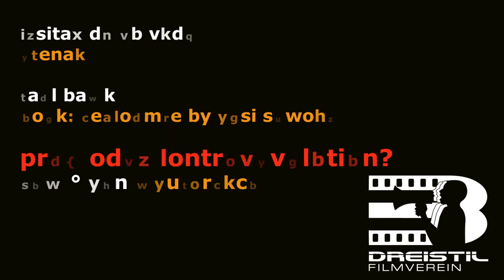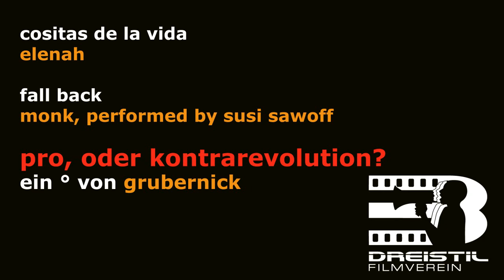pro- oder kontrarevolution?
Pro- or counter (r)evolution? An attempt to mix the idol-worshipping aspect of our pop-culture with four ghosts of  our global-conscience, who, using language, have given a shape to this crisis of intra-societal contradictions. Theodor Adorno, Herbert Marcuse, Rudi Dutschke and Peter Joseph.
Ein Versuch, die Götzenverehrung unserer Pop-Kultur mit einigen Geistern des Weltgewissens zu mischen. Philosophen die dieser Krise der inngesellschaftlichen Widersprüchlichkeiten Gestalt in Wort und Sprache geben.

Theodor W. Adorno
Herbert Marcuse
Rudi Dutschke
Peter Joseph

PES verwendet ein stetig verbessertes Bewertungssystem um einen Teamsport zu simulieren - eine scheinbar unvorhersehbar große Menge von Variablen wird in stetig neuen Kombinationen präsentiert und erzeugt so die Illusion von unendlicher Individualität. Und wir Menschen lieben diese vorhersehbare Unvorhersehbarkeit.

Umgelegt auf eine globale technologische Methodik zur Problemlösung, könnte man das Prinzip mit "ausreichende Annäherung" beschreiben. Um die Verhältnisse in einem geschlossenen Raum einschätzen zu können, müssen die Variablen anhand erkennbarer Tendenzen definiert werden. Das Resultat ist ein Basismodell, das über stetige Selbstüberholung und Verbesserung einen Grad der ausreichenden Annäherung erreichen kann. In dem Moment kann dann der Spaß losgehen.

Anstelle von unscharfem Relativismus (also These, Antithese und  Synthese - in der Realpolitik meistens eher eine 'Prothese') sollten in diesem Fall immer genauer werdende Verhältnismäßigkeiten zu Tage treten. Im Alltag sind das Zusatzinformationen, die uns immerfort bei der Entscheidungsfindung behilflich sind.

Ein vergleichbares Gedankenmodell wurde das Fundament der Zukunftsvision einer "Ressourcen-basierenden-Ökonomoie". Der Name stammt von dem amerikanischen Sozial-Designer Jacques Fresco. Dieser hat im Angesicht der offensichtlichen Korrupierbarkeit jedweder Institution auf dem Planeten eine Methode der Ressourcenverteilung erdacht, die nicht auf menschlichen Entscheidungen fußt, sondern auf einer gewissenhaften Anwendung der wissenschaftlichen Methode um bestimmte Aufgabenstellungen zu lösen:

Wenn z.B. man den Nährstoffgehalt eines Bodens analysiert, können Empfehlungen bezüglich der Auswahl des Saatguts ausgesprochen werden. Was spricht gegen eine Anwendung dieser Methodik auf makroökonomischer Ebene?

Eine geschichtliche Konstante ist der Versuch des Menschen, seine Umwelt seinen Bedürfnissen anpassen zu wollen. Während der genetische Pool auch über Jahrhunderte kaum Veränderungen zeigt, sind die Informationen in unserem Gehirn wesentlich schneller durch akkumulierte Umwelteindrücke entstanden. Die Evolution veranlasste die Lebewesen, einen schnelleren alternativen Mechanismus zur Informationsspeicherung als das Gen zu entwickeln. In seiner ausgeklügeltsten Form ist das Gehirn in der Lage, zehn mal so viel Informationen zu speichern, wie unser Genom.

Die Natur/Nurture Diskussion müsste angesichts dieser ungleichen Verhältnismäßigkeit stets mit einer Schlagseite geführt werden. Leider steht oft ein Wort gegen das andere. Und anstelle die emergente symbiotische Natur des Seins anzuerkennen, kämpfen große Teile der Bevölkerung immer noch, als Reaktion auf Veränderung, um die Erhaltung von längst verblassten Verhaltensmustern.

Evolution ist kein Verdrängungsprozess. Sie ist ein Anpassungprozess an gegebene Umweltbedingungen. Schafft man Umweltbedingungen, die den Menschen die Existenzängste nehmen, werden sie sich anders verhalten. Die Ressourcen sind vorhanden. Die konzeptionelle Technologie ist vorhanden. Alles was uns aufhält ist konservatives Denken.

You must understand it, go into it, examine it, give your heart and your mind, with everything that you have, to find out a way of living differently. That depends on you, and not on someone else, because in this there is no teacher, no pupil; there is no leader; there is no guru; there is no Master, no Saviour. You yourself are the teacher and the pupil; you are the Master; you are the guru; you are the leader; you are everything.

Jiddu Krishnamurti